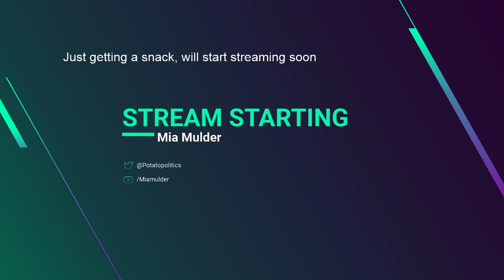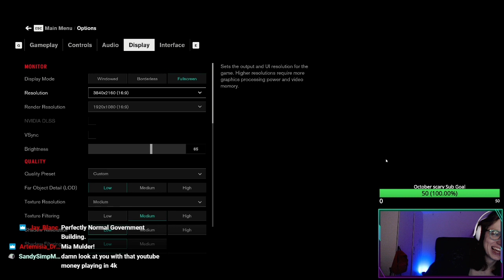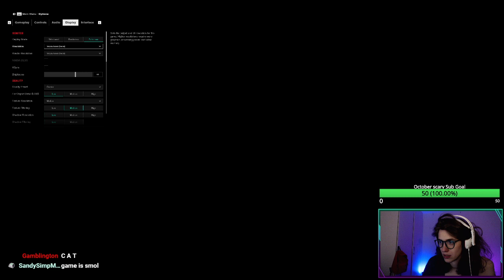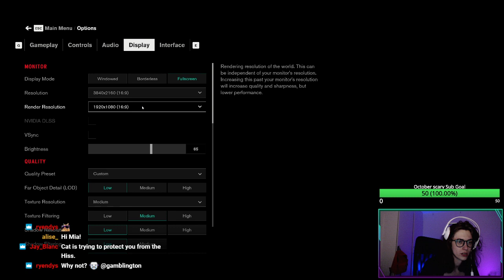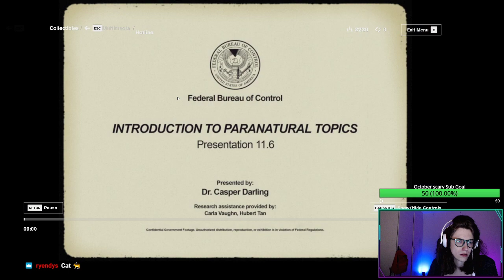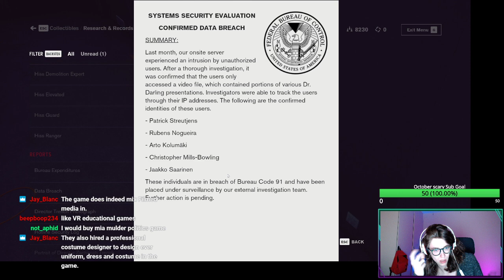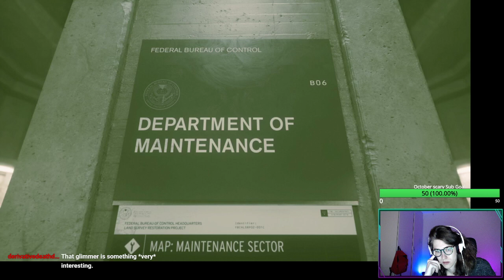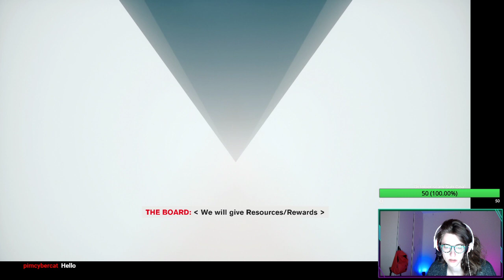Mia Mulder Playing control pt 2